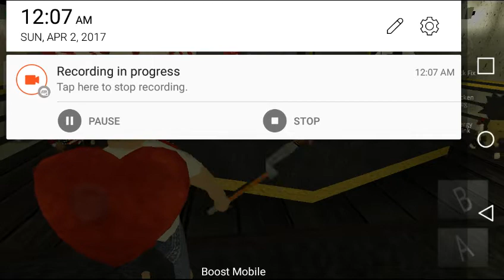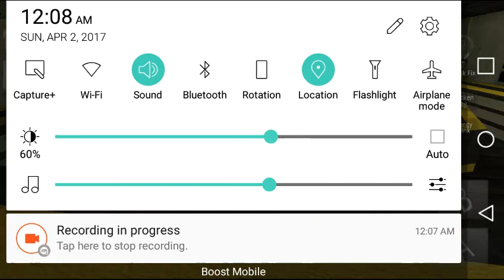Indonesia master vs imhappy